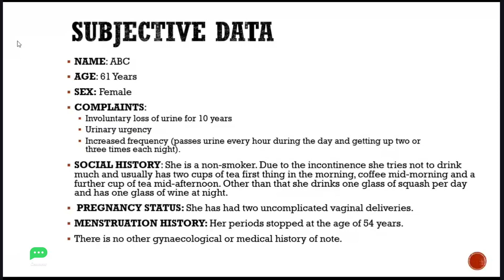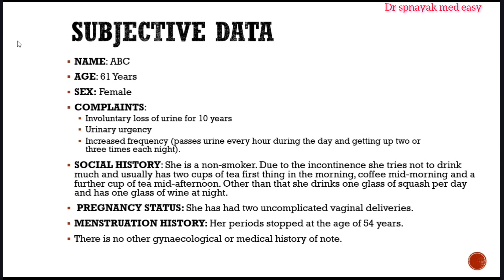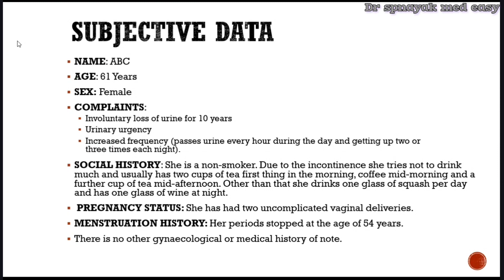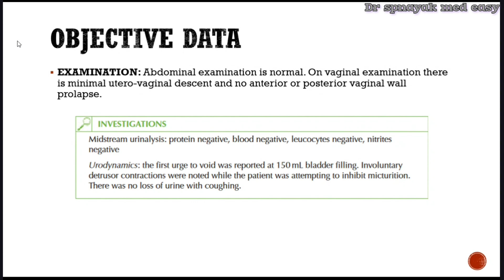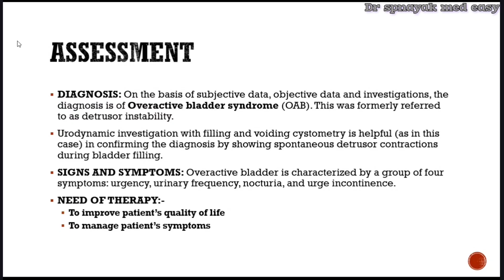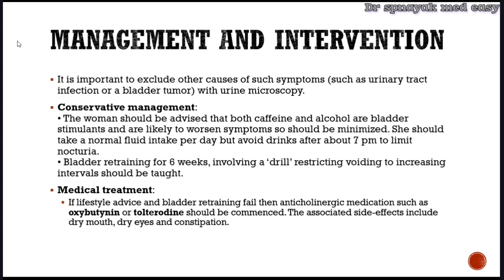Urinary incontinence| case study| PharmD| Overactive bladder | Detrusor instability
Urinary incontinence is a common medical condition characterized by the involuntary loss of urine. It can range from occasional leakage to more severe and frequent episodes. This condition can affect people of all ages but is more common in older adults. Here's an overview:

🚽 Types of Urinary Incontinence:

Stress Incontinence: Leakage occurs during physical activities that put pressure on the bladder, such as coughing, sneezing, or lifting heavy objects.

Urge Incontinence: Also known as overactive bladder, this type involves a sudden and strong urge to urinate, often followed by leakage before reaching a restroom.

Overflow Incontinence: This occurs when the bladder doesn't empty completely, leading to constant dribbling or leakage.

Mixed Incontinence: A combination of two or more of the above types.

🔍 Causes: Urinary incontinence can be caused by various factors, including muscle weakness, nerve damage, urinary tract infections, medications, hormonal changes, and underlying medical conditions.

🏥 Diagnosis: Diagnosis involves a medical history, physical examination, and sometimes additional tests like urine analysis, urodynamic testing, or ultrasound to evaluate bladder function.

💡 Treatment Options: Treatment depends on the type and underlying cause of incontinence and may include:

Lifestyle Changes: Such as dietary adjustments and pelvic floor exercises.

Medications: To relax bladder muscles or reduce bladder contractions.

Medical Devices: Such as pessaries or urethral inserts.

Surgery: In cases where other treatments are ineffective